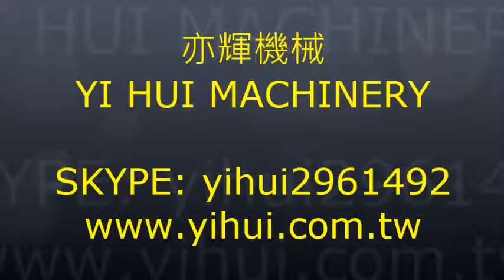Two Color Striped High Speed Blown Film Machine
Uses: shopping bags, supermarket bags,
    vests bags, large bags,
 Nature:
    Manufacturing color / multicolor striped plastic film.
 Product characteristics:
    strong and stable machine structure, high speed
    and multi-output can use the computer control the
    width and thickness